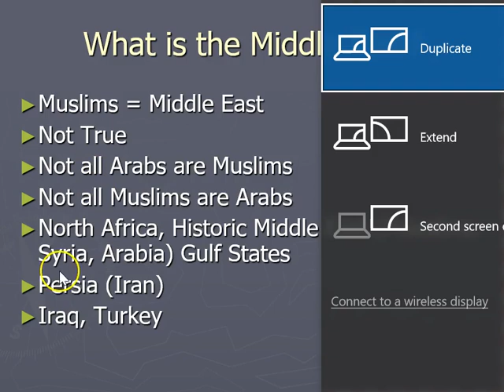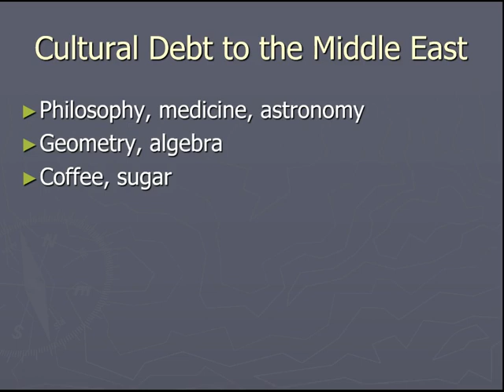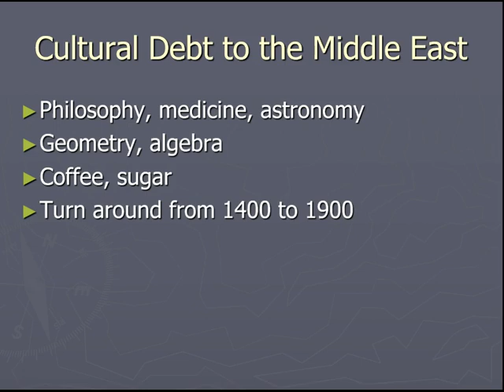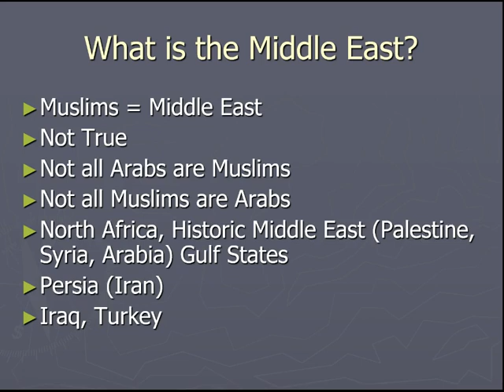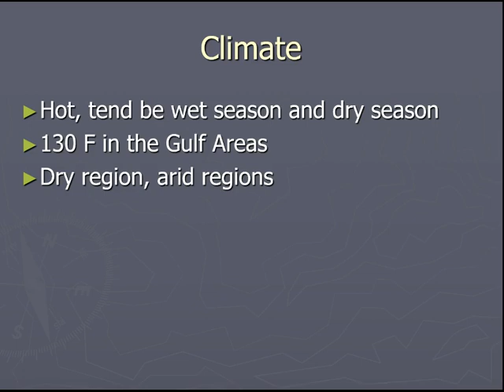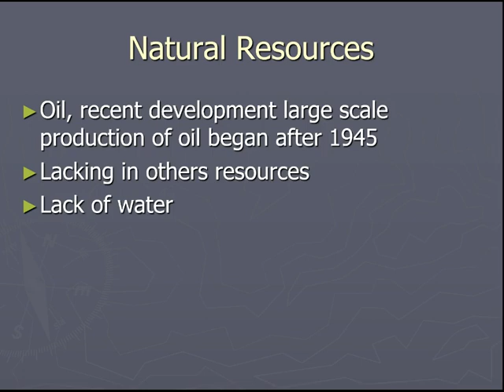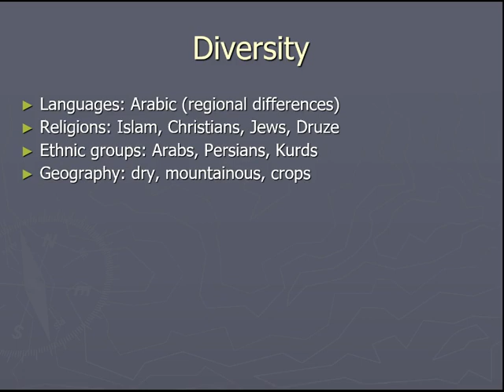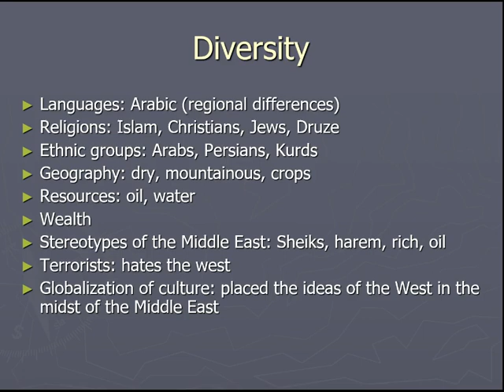Middle East 2